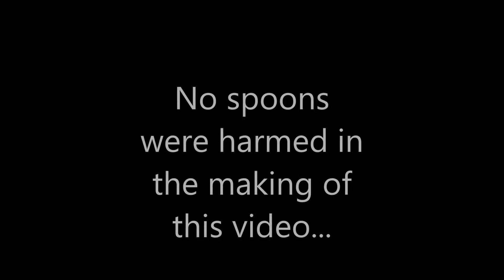Spooner the Spoon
a boy and his spoon bond closely together like brothers but that escalates quickly